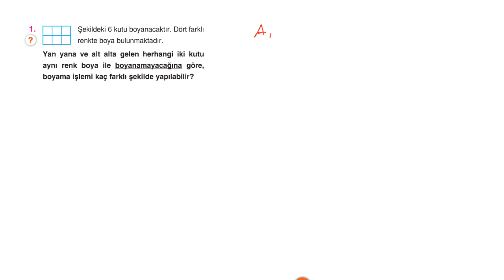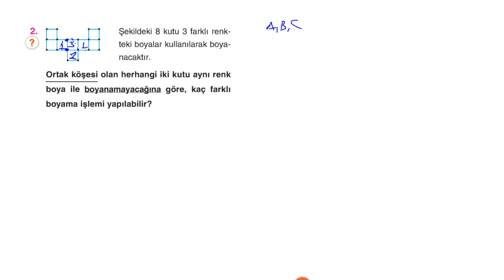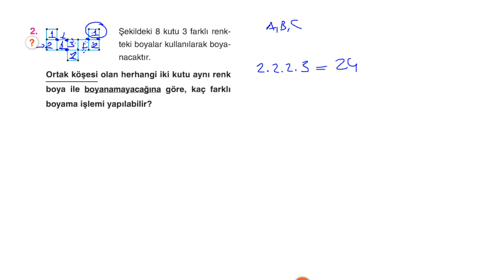Çap Yayınları - FL - 10.Sınıf Matematik 1.Fasikülü - KAZANIM 10